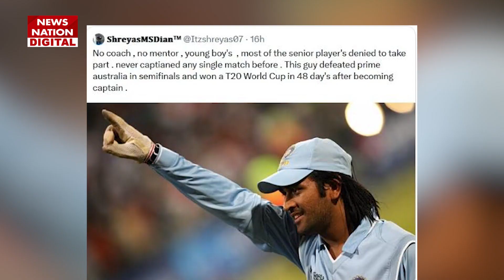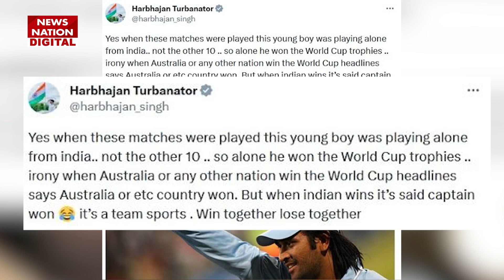महेंद्र सिंह धोनी ने वर्ल्डकप जिताया...' सुन भड़के हरभजन ने ऐसी बात बोली, पूरा सोशल मीडिया हिल गया!